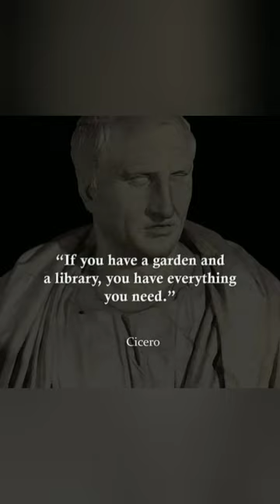Cicero Words 😇✨# viral